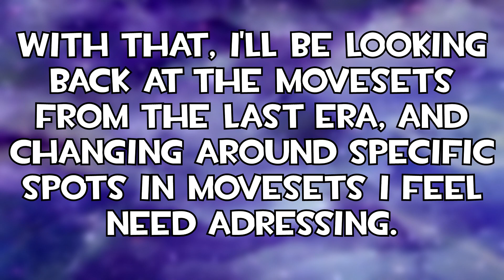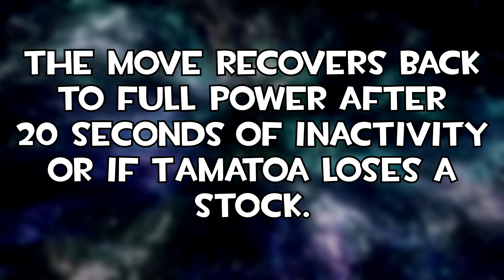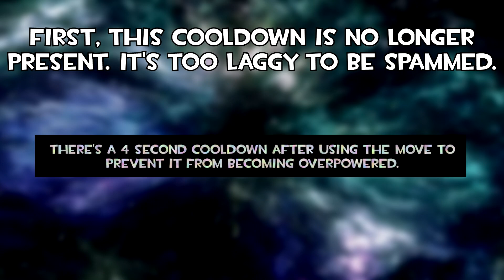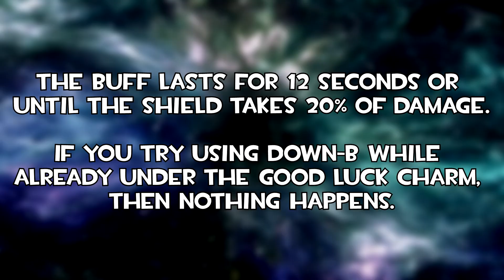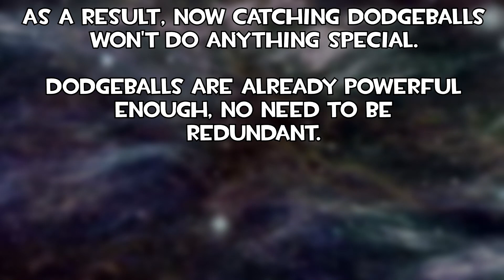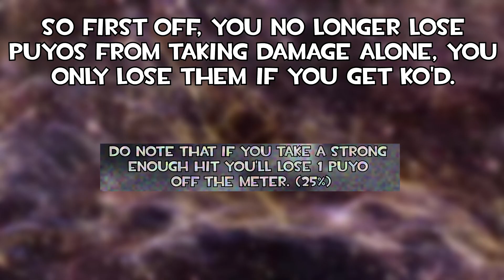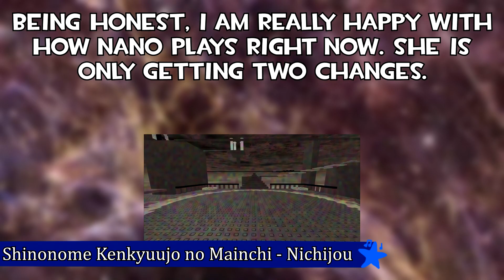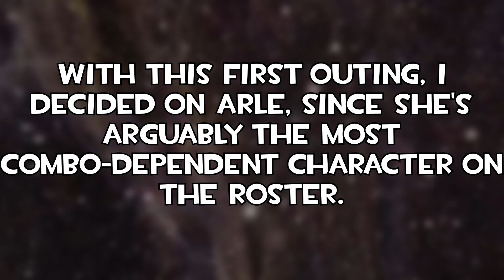Daydream Update Patch - Smash Bros Lawl Dreams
Daydream Era - Patch

Back when I started this whole series, admittingly I have made some questionable choices when it came to moveset design for some of the characters. Certain characters here will be getting huge overhauls, while others only get a few changes. So let's cap that era off by taking a look back at it and rethinking the design for some movesets, shall we?

This should NOT have taken me as long to make as it did. I have had these patch changes in my notes for well over a year, and I was wanting to get this out in 2021. Unfortunately, some things aren't meant to be. At least I finally got this out.

Announcer Voiced by NeoticRin

Cameo:
KirbyM (DipoTheTem)

Yamapikaryaa!! - Azumanga Daioh
Classroom Match - Azumanga Donjara Daioh
Magnetron Burger Match - Azumanga Donjara Daioh
Fire Emblem - Super Smash Bros. Melee
Let's Play With a Rival! - Puyo Puyo 20th Anniversary
Thwomp - Sledg3
Shinonome Kenkyuujo no Mainichi - Nichijou
Chiyo-chan hashiru! - Azumanga Daioh
Uwa!! So Temperate♫ - Undertale
The Untrained Demon King Ultimate Legend - Puyo Puyo Champions (Yes I know I spelled Legend incorrectly in the video, shut up.)

Timestamps:
00:00 Intro
00:40 Tamatoa
02:40 Osaka
07:14 Brickbattle Guest
08:31 Arle Nadja
09:46 Uncle Samsonite
10:40 Nano
11:23 Ms. Yukari
11:54 Outro